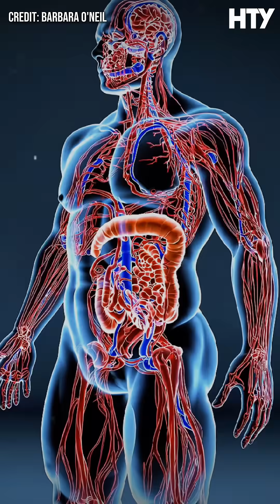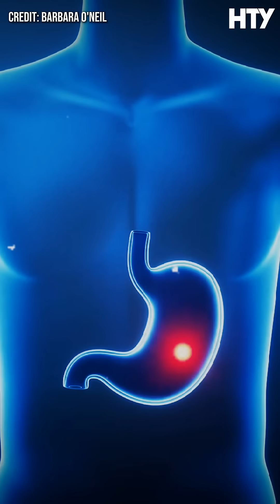Why You Might Be Helping Cancer Thrive ⚠️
Did you know that cancer cells consume up to 15 times more glucose than normal cells? 🍬
That’s right — sugar is cancer’s favorite food.

But it doesn’t stop there. Cancer also thrives in low-oxygen and acidic environments, which is why one of the most powerful ways to fight it naturally is by:

✅ Reducing glucose intake,
✅ Oxygenating the body, and
✅ Creating an alkaline internal environment.

The truth is, there’s only one part of your body that should ever be acidic — your stomach, and only when digesting food.

Unfortunately, modern habits like drinking too much water with meals, eating late at night, and chronic stress all disrupt your stomach acid and digestion.

By restoring balance — eating cleaner, managing stress, and keeping your stomach acid where it belongs — you create an internal environment where cancer struggles to survive. 🌿

Your body has the incredible ability to heal — when you stop feeding disease and start fueling health. 💪✨